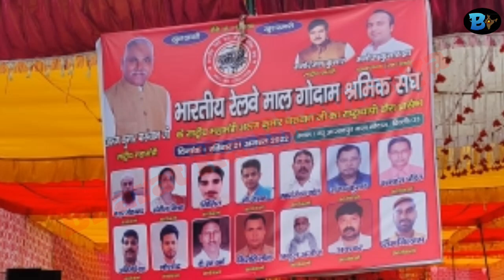BRMGSS Live || BRMGSS Good News || Arun Kumar Paswan BRMGSS Live || Bharat Ka Bhavishya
Iss video me brmgss ke baare me bataya gaya hai aa dekh sakte hai

Quries Solved:-
1. brmgss latest news
2. brmgss news today
3. brmgss latest update
4. brmgss joining news today
5. brmgss news today update
6. brmgss joining date today
7. brmgss update